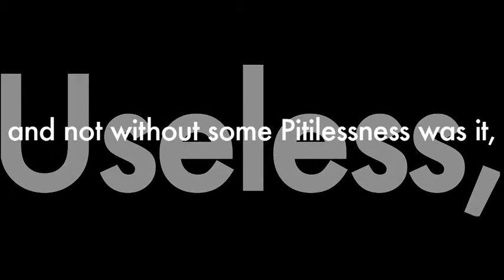Exactatude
Text only project for VIS 140 (Image and Interactivity) at UCSD. We were given a poem and asked to make it a short text-only Animation.